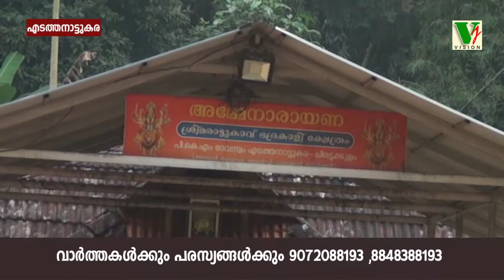1 1 2021 VISION NEWS